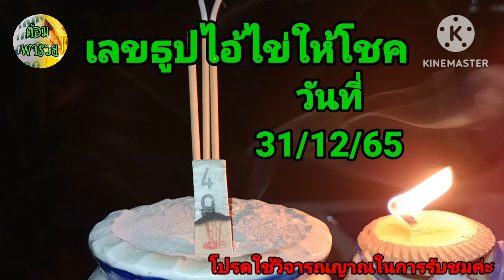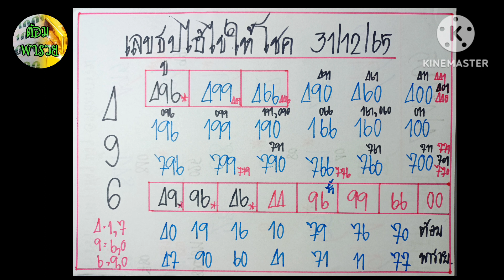เลขธูปไอ้ไข่ให้โชค วันที่ 31/12/65@ต้อม พารวย